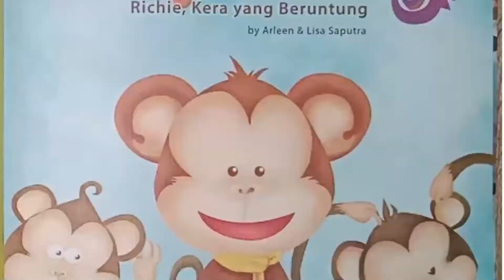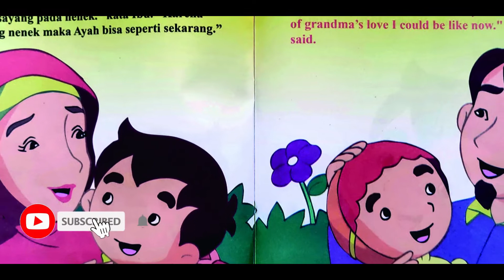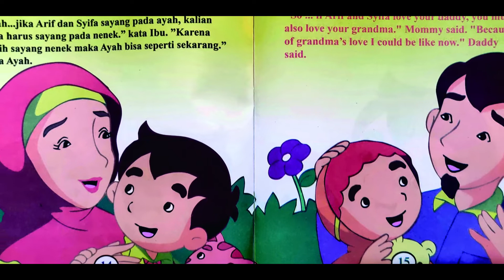Aku Sayang Nenek I Dongeng Bahasa Indonesia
dibacakan dari buku berjudul
AKU SAYANG NENEK
Penulis : Yeni S Firdaus
Desaign & Ilustrator : Tim Bintang Indonesia
Peneribit : Bintang Indonesia Jakarta

Buku cerita bergambar tersebut dapat diperoleh melalui Toko Buku terdekat atau dapat dipesan melalui marketplace

terimakasih